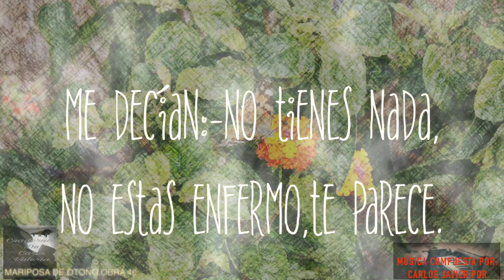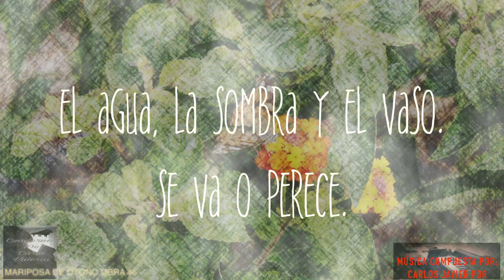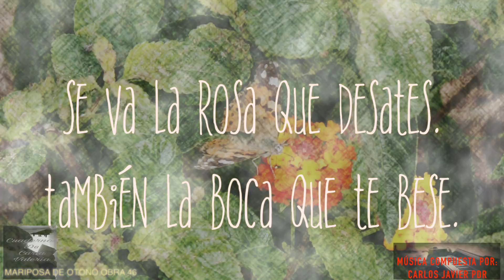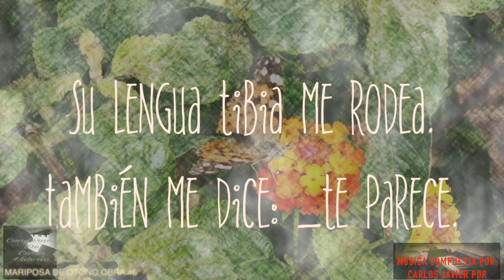MARIPOSA DE OTOÑO,Obra 46 CARLOS JAVIER PDR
Mariposa de Otoño,Obra 46.Compuesta para viano y violin para el album Cuadernos de Carla Valeria.Recursos musicales LOGIC PRO + EW.Recursos visuales FINAL CUT PRO.Poema de Pablo Neruda.